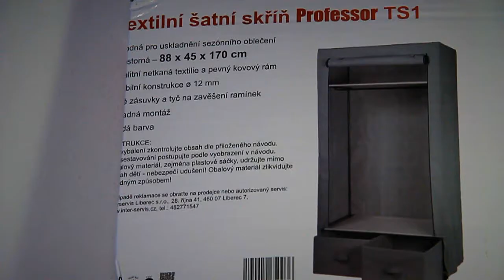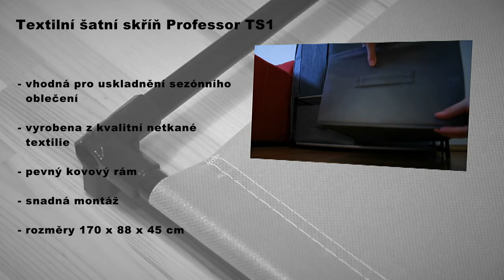Textilní šatní skříň Professor TS1 (60347)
Uskladnění sezónního oblečení - prostorná -- 88 x 45 x 170 cm!
Textilní šatní skříň Professor TS1 je vhodná pro uskladnění sezónního oblečení. Rozměry skříně jsou 88 x 45 x 170 cm. Konstrukce je velmi stabilní s pevným kovovým rámem (o 12 mm) potaženým kvalitní netkanou textilií v šedé barvě. Součástí jsou dvě zásuvky a tyč na zavěšení ramínek. Montáž skříně je velmi snadná, vyobrazení a návod jsou součástí dodávky.